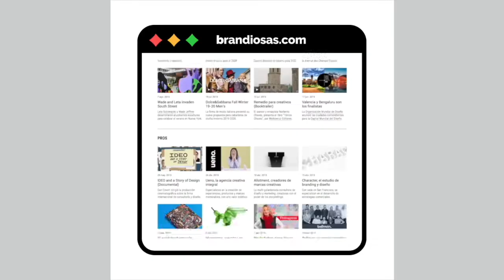Celebranding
Estamos de festejo en nuestro primer aniversario. Las marcas, su universo y creadores...

Brandiosas es el portal informativo en español de branding y comunicación. Las más poderosas e influyentes marcas, su universo y creadores... ¡son Brandiosas!